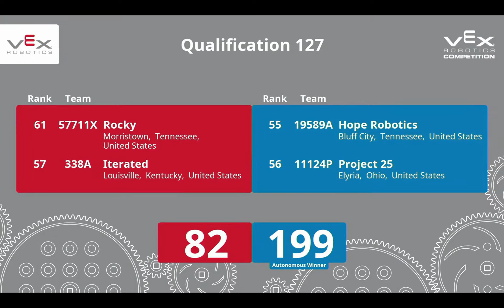Speedway Spin Up Signature Event Q 128